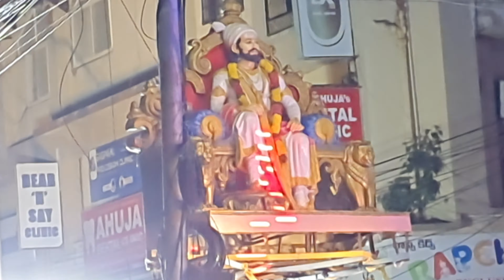vinayaka chawathi 2021(2)